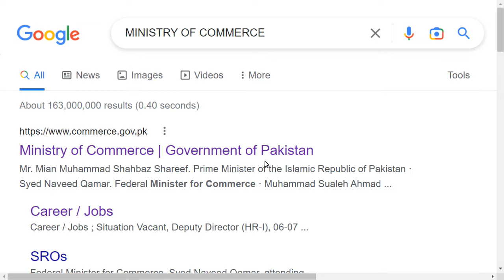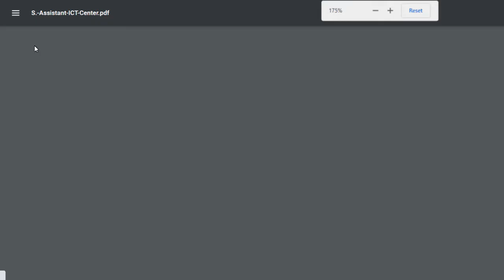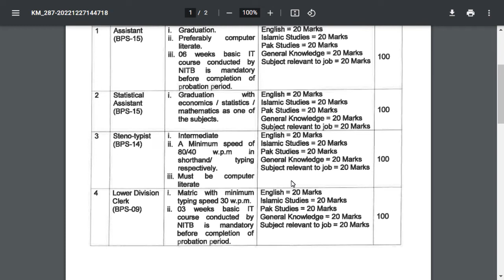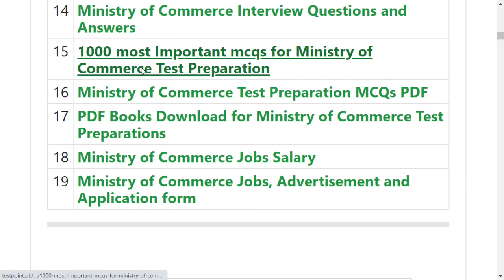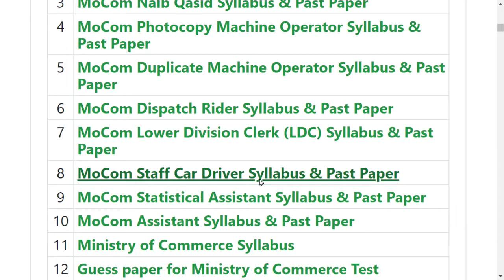Ministry of Commerce Past Papers || Ministry of Commerce Jobs, Syllabus 2023 | Today Solved Paper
All Jobs Past Papers
TestPoint.Pk

Click Here For Important MINISTRY OF COMMERCE MOCOM PAST PAPERS, SYLLABUS
1 MoCom Stenotypist Syllabus & Past Paper
2 MoCom Chowkidar Syllabus & Past Paper
3 MoCom Naib Qasid Syllabus & Past Paper
4 MoCom Photocopy Machine Operator Syllabus & Past Paper
5 MoCom Duplicate Machine Operator Syllabus & Past Paper
6 MoCom Dispatch Rider Syllabus & Past Paper
7 MoCom Lower Division Clerk (LDC) Syllabus & Past Paper
8 MoCom Staff Car Driver Syllabus & Past Paper
9 MoCom Statistical Assistant Syllabus & Past Paper
10 MoCom Assistant Syllabus & Past Paper
11 Ministry of Commerce Syllabus
12 Guess paper for Ministry of Commerce Test Preparations Download PDF
13 Ministry of Commerce 5 Years Past Papers
14 Ministry of Commerce Interview Questions and Answers
15 1000 most Important mcqs for Ministry of Commerce Test Preparation
16 Ministry of Commerce Test Preparation MCQs PDF
17 PDF Books Download for Ministry of Commerce Test Preparations
18 Ministry of Commerce Jobs Salary
19 Ministry of Commerce Jobs, Advertisement and Application form